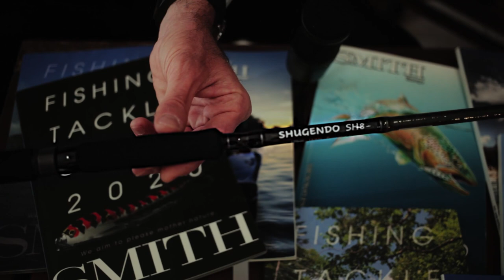ТОВА ЛИ Е НАЙ-ДОБРАТА ВЪДИЦА НА ПАЗАРА?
► ВИЖТЕ НОВОСТИТЕ ОТ SMITH ТУК

В днешното видео " ТОВА ЛИ Е НАЙ-ДОБРАТА ВЪДИЦА НА ПАЗАРА? " разглеждаме новодошлите въдици от Японския гигант Smith, предвидени за пъстървов и морски риболов. Наш гост е Атанас Куртев - дългогодишен собственик на Бент Фишинг и ексклузивен вносител на Smith за България.